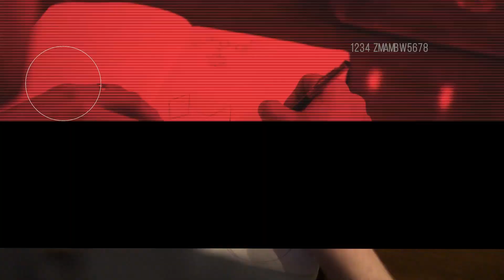How To Get DMs Asking To Work With You In 7 Days From Now || Episode 142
FREE WORKBOOK: Get DMs From Your Audience Asking How To Work With You In 7 Days!

If you want a client in the next 7 days, this episode may be exactly what you need. About a year ago I noticed a lot of the “wins” our students would share with us were coming from the same three types of messaging frameworks. But, I also noticed something a little odd – in almost all the “wins” the audience was reaching out to our client asking “How can I work with you?”, “You’re in my head” or “What do you sell?” and I want you to have that same experience.

That's why in this episode,  I am giving you 3 things you can do right now to start getting your audience to DM you inquiring about how they can work with you. So tune in to learn the specific language to use, the three posts to use, when/Where to post it, and how to title the content.